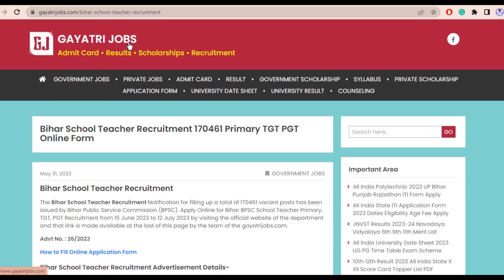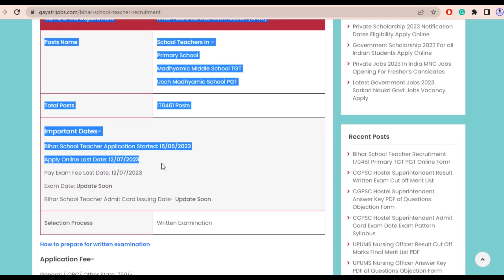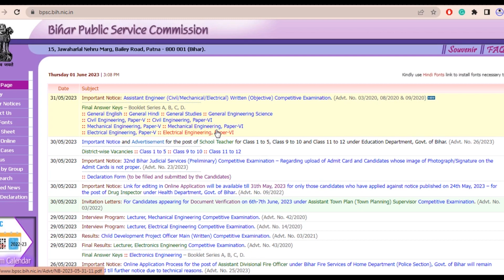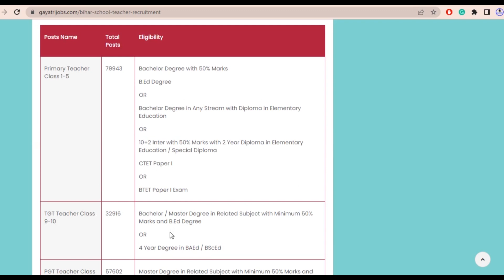Bihar School Teacher Recruitment 170461 Primary TGT PGT Online Form | Complete Information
Bihar School Teacher Recruitment
The Bihar School Teacher Recruitment Notification for filling up a total of 170461 vacant posts has been issued by Bihar Public Service Commission (BPSC). Apply Online for Bihar BPSC School Teacher Primary, TGT, PGT Recruitment from 15 June 2023 to 12 July 2023 by visiting the official website of the department through the official link available